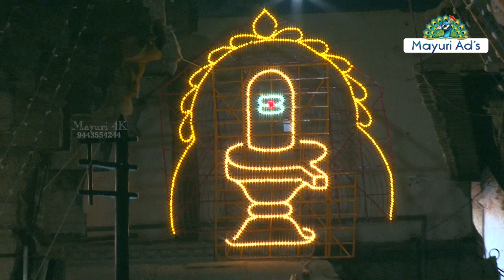nellaiappar# நெல்லையப்பர் கோவில் ஆனித்தேரோட்டம் - தேரை வடம் பிடித்து இழுக்கும் பக்தர்கள்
nellaiappar kovil 2019# நெல்லையப்பர் கோவில் ஆனித்தேரோட்டம் - தேரை வடம் பிடித்து இழுக்கும் பக்தர்கள் | Nellaiappar Temple